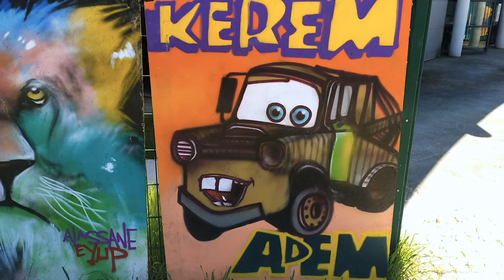Street Art, Espace Lino Ventura, Garges-lès-Gonesse - Avril 2021